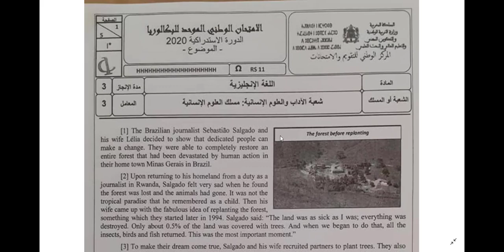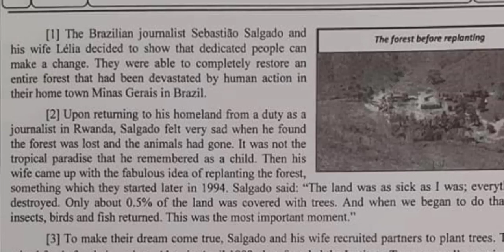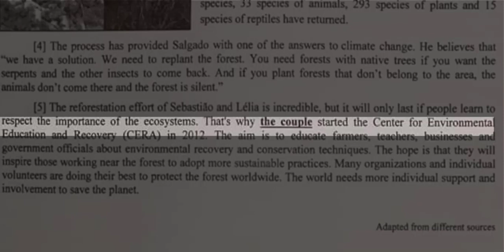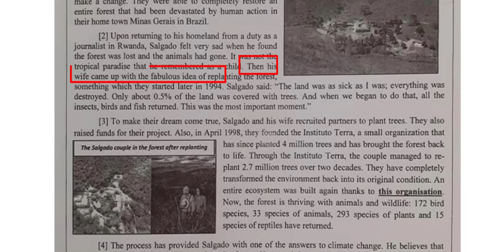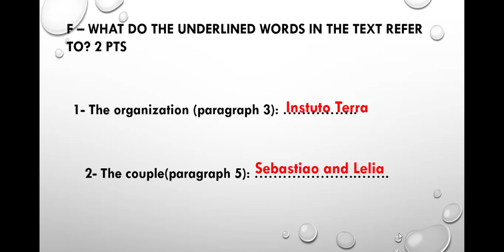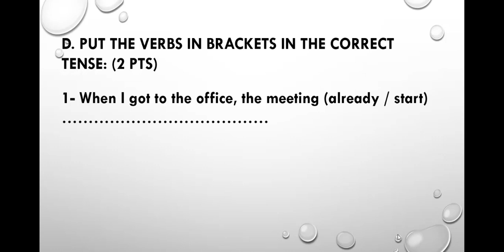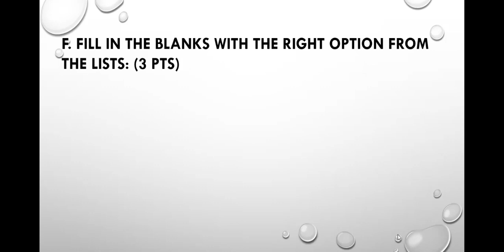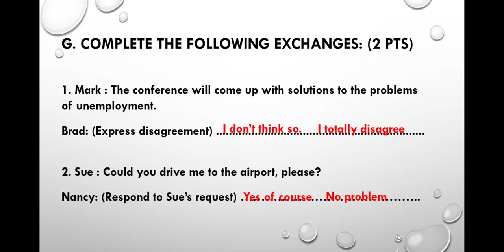تصحيح الامتحان الوطني الانجليزية شعبة الاداب و العلوم الانسانية مسلك العلوم الانساية استدراكية